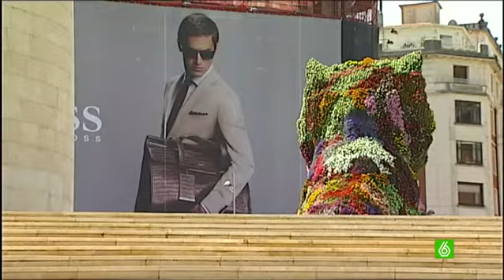Retrospectiva de Koons en el Guggenheim de Bilbao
El Guggenheim expone en Bilbao hasta el 27 de setiembre la retrospectiva más grande que se ha hecho sobre Koons, el artista vivo más caro del mundo.